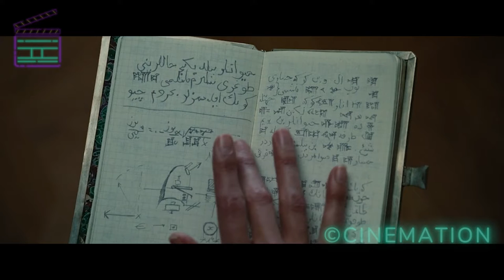Ein Wunder von einer Frau rettet die Welt und stoppt den 2. Weltkrieg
Movie Title: WONDER WOMAN (2017)
When a pilot crashes and tells of conflict in the outside world, Diana, an Amazonian warrior in training, leaves home to fight a war, discovering her full powers and true destiny.